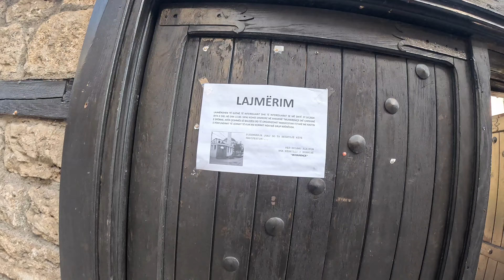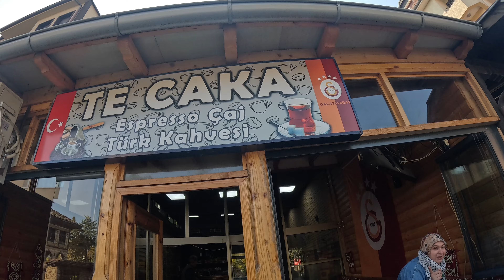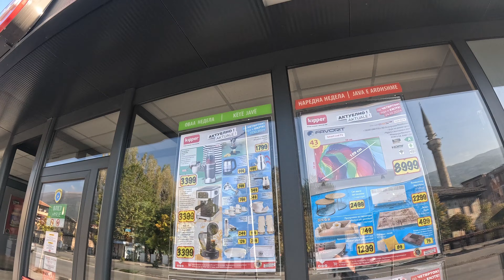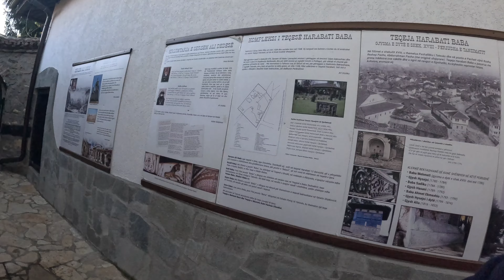🇲🇰 MAKEDONYA KALKANDELEN'DE OSMANLI TÜRKLERİ'NİN HAYATLARI!! SEVGİ DOLU KALİTELİ İNSANLAR! (185)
LOYAL Rent a car WHAT SP

MERHABA ARKADAŞ'LAR...
BU VİDEO'DA MAKEDONYA'NIN GÜZEL TÜRK ŞEHİRLERİNLERİN'DEN KALKANDELEN' İÇERİSİNDE OSMANLI TÜRKLERİ İLE SOHBETLER YAPIP ŞEHRİN ÇOK ÖNEMLİ NOKTASI OLAN OSMANLI DÖNEMİNDE KURULAN HARABATİ BEKTAŞİ TEKKESİ'Nİ GEZDİM VE TEKKENİN DERVİŞİ İLE GÜZEL BİR SOHBET'TE BULUNDUN İYİ SEYİRLER DİLERİM!!